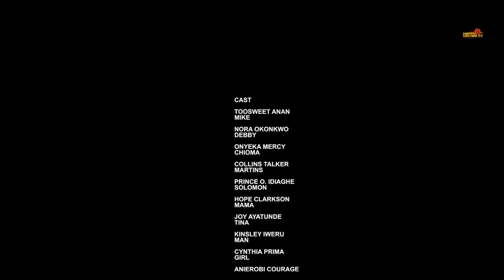New Released Hiarious Movie "TOOSWEET ANNAN" Don't Laugh Alone - 2-24 Movie